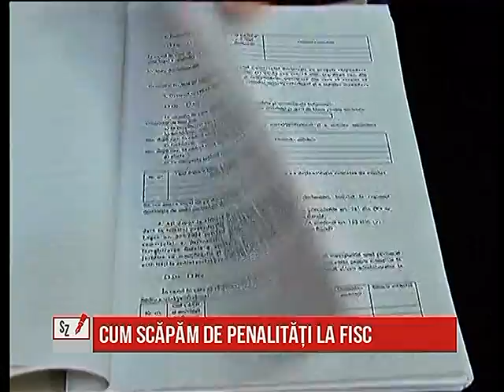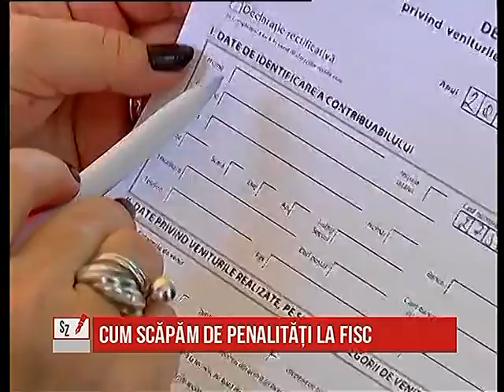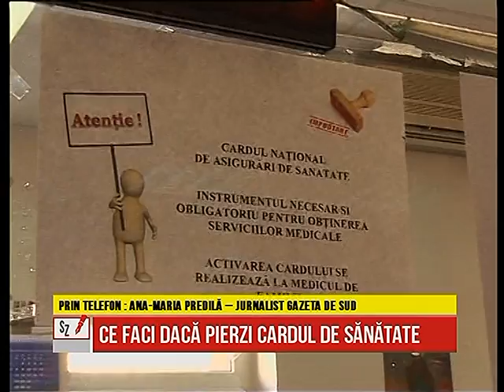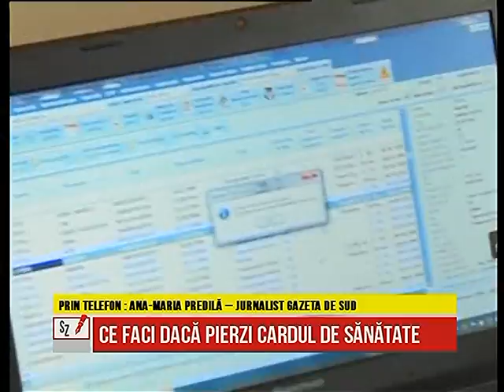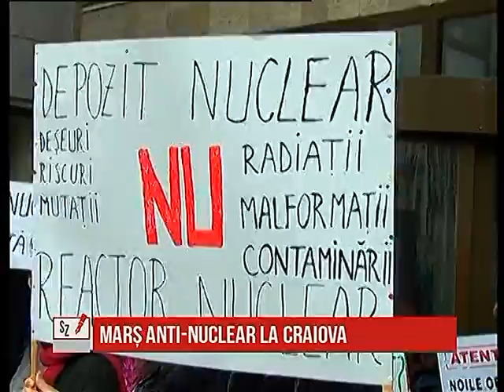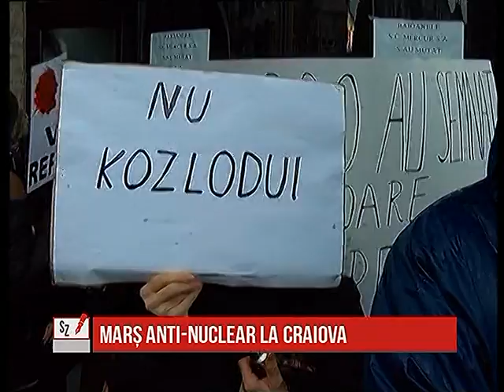Subiectele zilei, comentate la Alege TV - Subiectele Zilei - 23.11.2015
În cadrul emisiunii din data de 23 noiembrie, am comentat împreună cu invitații și jurnaliștii cele mai importante subiecte ale zilei. Am aflat de la specialiști cum va fi această iarnă din punct de vedere meteorologic. De asemenea, am comentat ultimele știri din viața socială și economică a comunității.